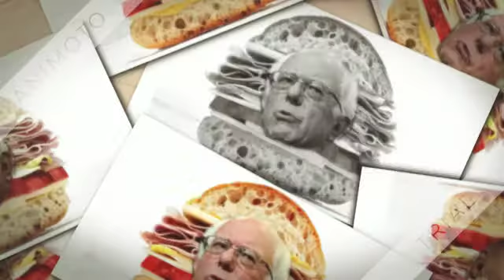Why You Tube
Send this to the the CEO of Youtube Susan Wojcicki